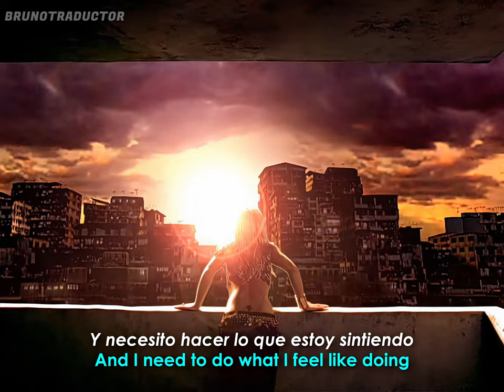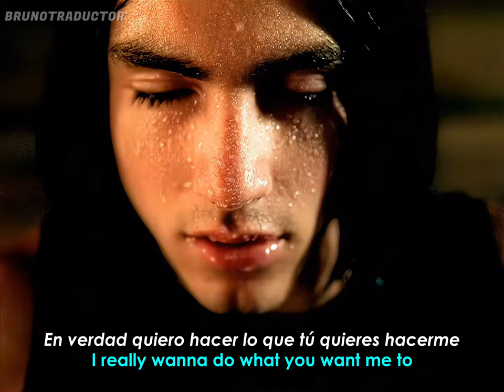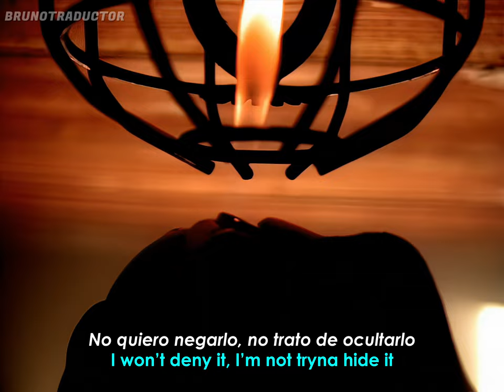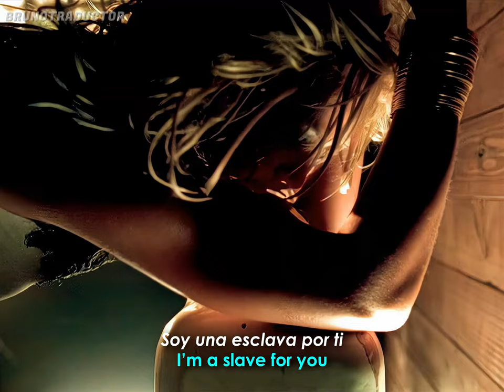Britney Spears - I'm A Slave 4 U // Lyrics + Español // Video Official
•Artista: Britney Spears
•Canción: I'm A Slave 4 U
•Album: Britney
•Año: 2001
o
Britney Spears - I'm A Slave 4 U. Lyrics on screen - Subtitulado al español. Britney Spears - I'm A Slave 4 U. Lyrics - Traducido al español. Letra inglés - español.